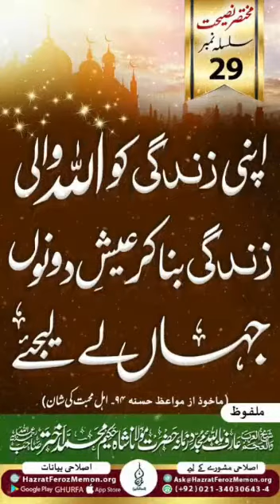hazrat moulana shah Hakeem Muhammad akhtr db